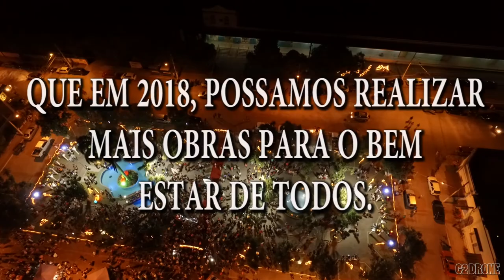REFORMA PRAÇA DE AIMORÉS - MG